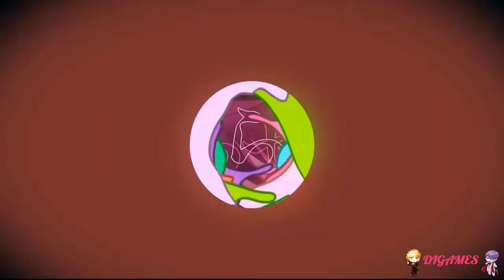Slow Damage #16 - ¡¿DONDE ESTOY?!